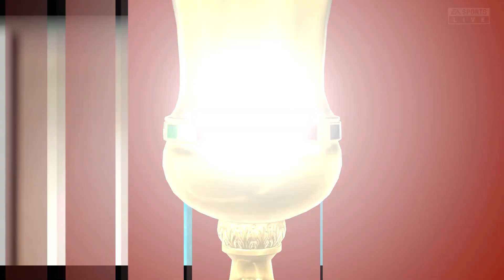FIFA23 - JUVENTUS VS LATIUM FOOTBALL HIGHLIGHTS MATCH 2024